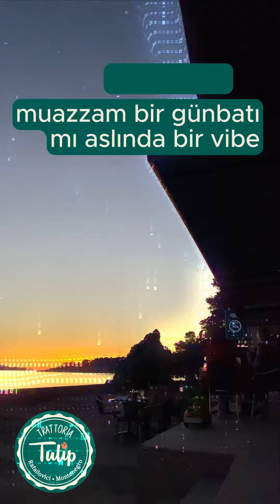Arabayla Budva'daki Tulip Restoranına Nasıl Gidilir? Karadağ'da Bir Seyahat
Keşfetmeye hazır olun! Bu kısa videomuzda, arabanızla Tulipan Restoranı'na nasıl ulaşılacağını öğrenin. Sizlere ücretsiz ve en uygun park yerlerini gösterecek, kısa bir sahil yürüyüşüyle manzaraların tadını çıkarmanızı sağlayacağız. Tulipan Restoranı, denizin hemen kıyısında yer alarak muhteşem ve romantik gün batımlarına tanıklık edeceğiniz bir atmosfer sunuyor. Ayrıca, Bečići'deki sahilin ünlü Yeşil Taşı'na da yakın. Bu kısa ama heyecan dolu macerada bize katılın ve Karadağ'ın güzelliklerini keşfedin! 🚗🌷🌅